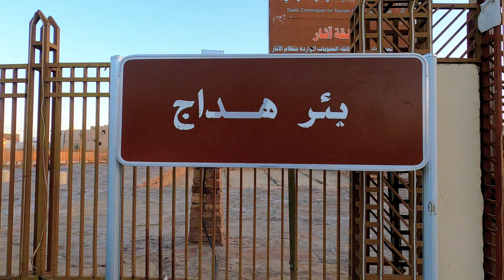Tayma City Tour | Tabuk | Saudi Arabia | تيماء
Located 264 km southeast of the city of Tabouk, and about 400 km north of Medina, Tayma is a large oasis with a long history of settlement, located in northwestern Saudi Arabia at the point where the trade route between Medina and Al-Jawf begins to cross the Nefud desert.

Tayma is one of the few places in the Kingdom of Saudi Arabia (along with Dumat Al-Jandal) that are mentioned in Mesopotamian texts. ​The oldest mention of the oasis city appears as "Tiamat" in Assyrian inscriptions dating as far back as the 8th century BCE, when the oasis developed into a prosperous city, rich in water wells.

There are several tourist attractions including 100s of rock formations and ancient inscriptions, 6 of them lie in the Tayma city. Hadaj Well is one of the most famous and important attractions within the city. Others include Tayma Fort, Souq Najim, Tayma Wall, Arradam Palace and Al Hamrah Archeological Site.

Travel Partner: @ameenthetraveller